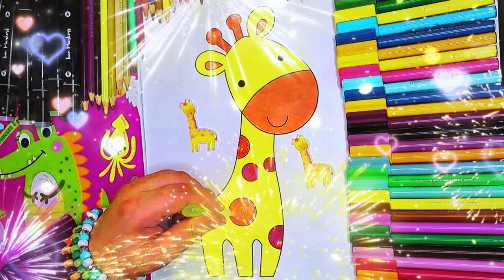Baby Giraffe with Glitter Spots 🦒🦒🦒| Coloring Kids| Pop Goes Weasel| Are You Sleeping Brother John